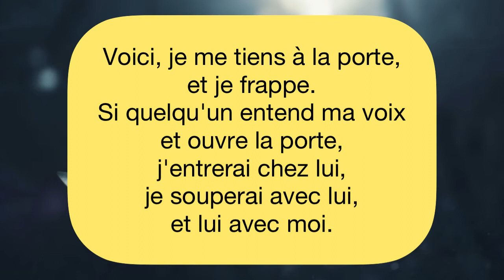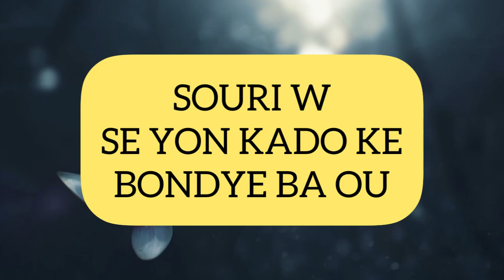2-03-21 | PAIN SPIRITUEL | Past. Pierre Richard MIRAND